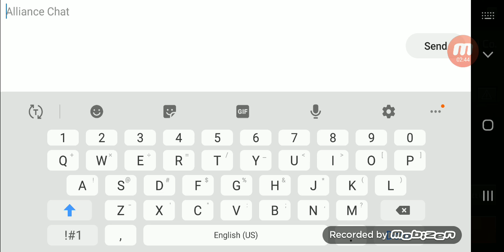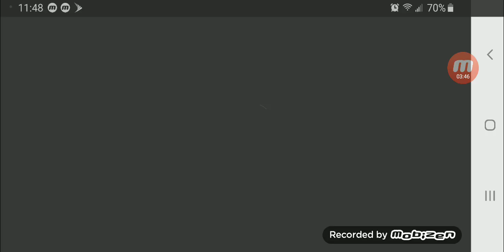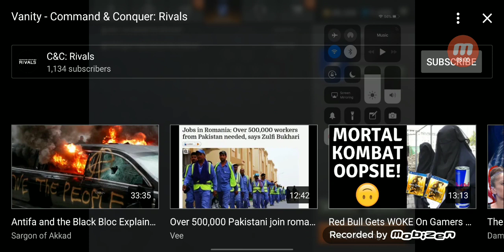IV Dark VI unfortunally runs into a bad glitch problem new Emotes incoming